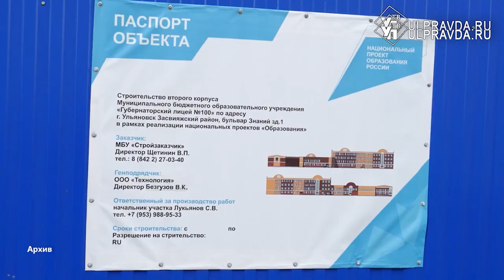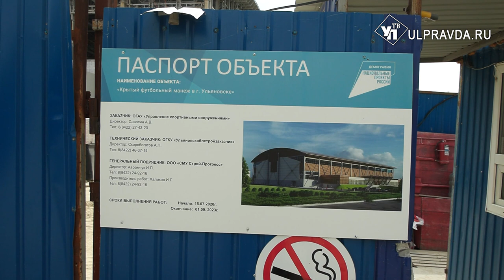В лицее ждут блоки, в манеже отделывают фасад. Как идет строительство соцобъектов в Засвияжье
Возведение социальных объектов в Ульяновской области контролирует лично губернатор. Алексей Русских регулярно приезжает на строительные площадки, общается с подрядчиками. Основной упор - на качестве строительства и соблюдение графиков. Как идет строительство нового корпуса лицея, детского сада и футбольного манежа - в нашем материале.